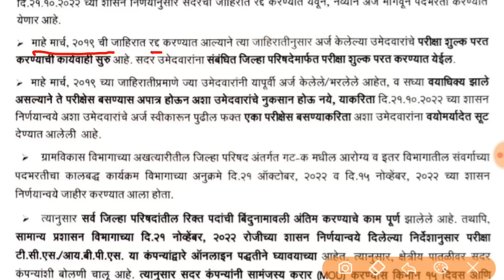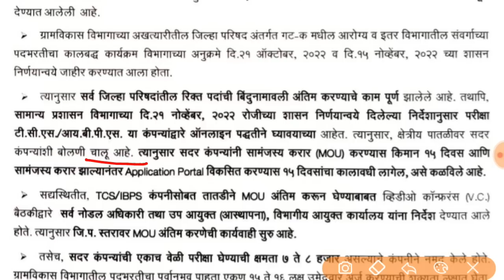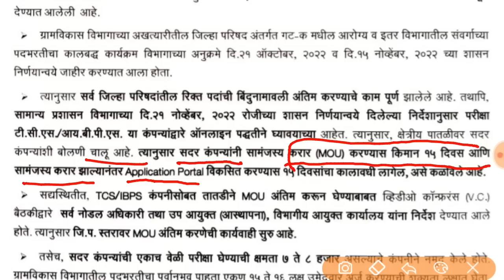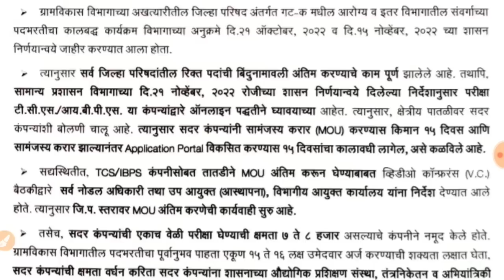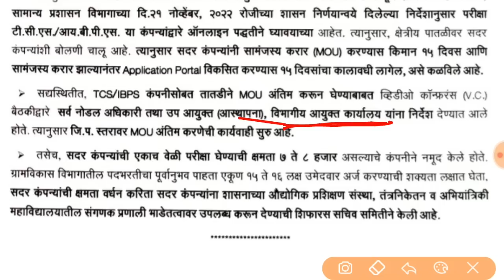ZP Bharti Todays Update | नवीन खुलासा